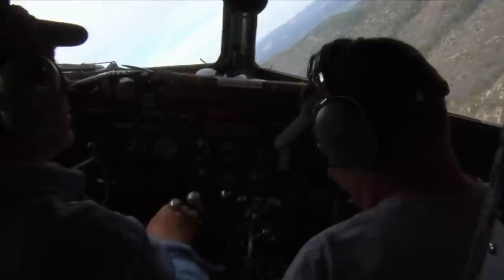Incrível! Bear Grylls desce de um avião em movimento | À Prova de Tudo | Discovery Brasil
As imponentes mesetas do Colorado cobrem parte de Utah, Arizona, Colorado e Novo México, perto do Grand Canyon e um dos territórios mais selvagens dos Estados Unidos.